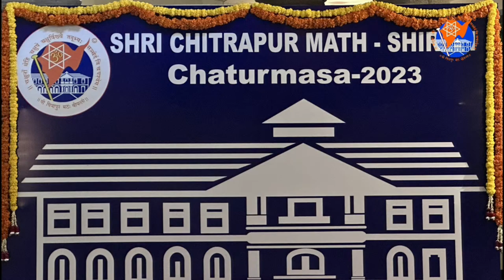20230813 - Live from Shri Chitrapur Math Shirali - Deepanamaskar, Shri Shiva Pujana by H.H. Swamiji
SHRĪ CHITRĀPUR MATH Shirālī - Chāturmāsa - 2023

Deepanamaskara and Shri Shiva Pujana by H.H. Shrimat Sadyojat Shankarashram Swamiji